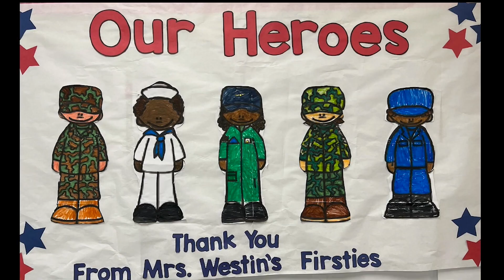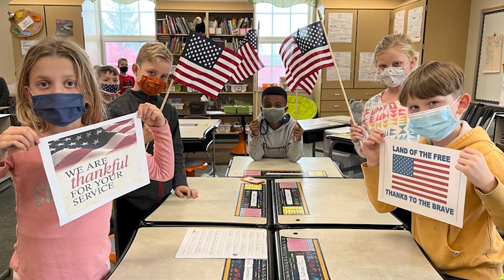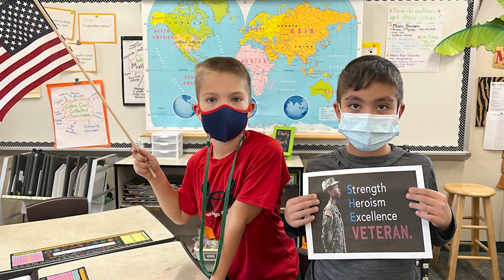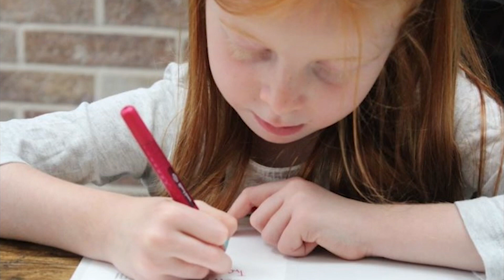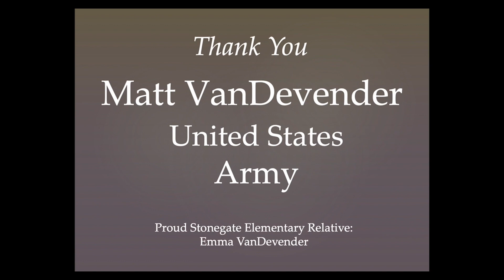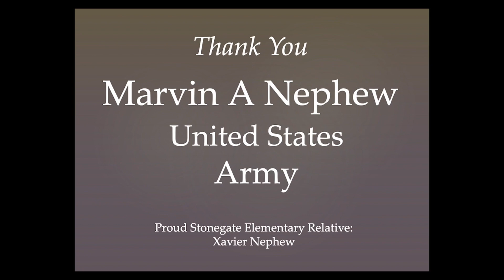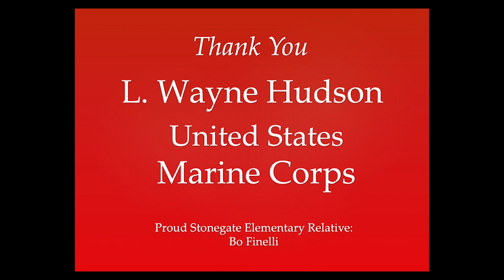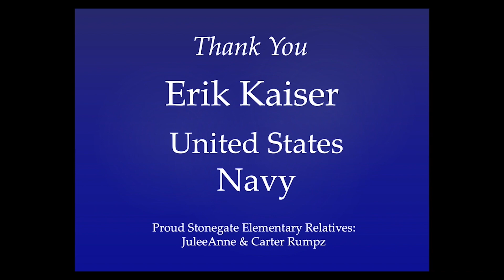Stonegate Elementary School Veterans Day